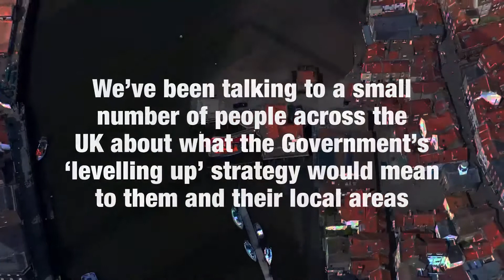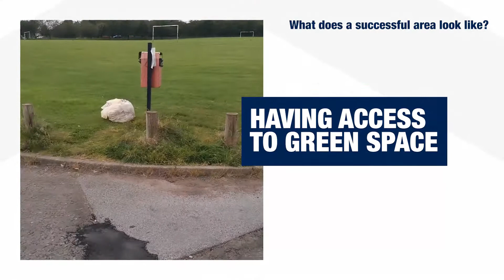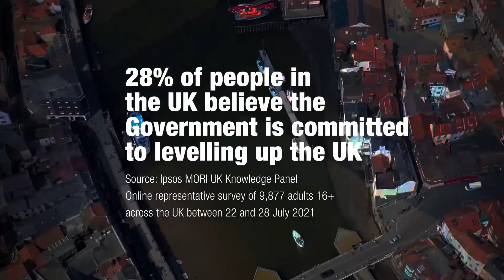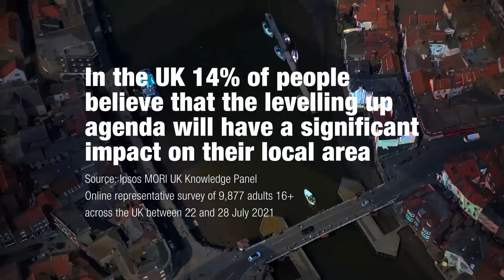The Levelling Up Diaries - Part 1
Ipsos MORI is following a small group of people to better understand what it means to ‘level up’ among different communities across the UK. They are keeping an app diary for us so we can understand what levelling up means in practice for them and the area in which they live. What will success look like and do they feel positive about the future?

Chapters:

What issues need to be addressed to achieve levelling up? 0:22
What does a successful area look like? 1:48
How can levelling up be measured? 3:04
Who is best placed to deliver levelling up? 4:18
What will it take to make levelling up happen? 5:15